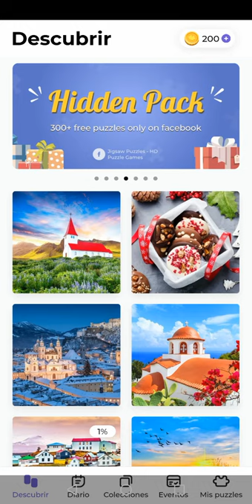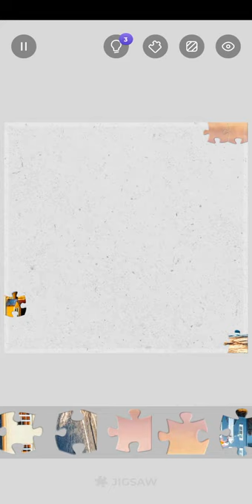Jigsaw Puzzles Gameplay HD (Android) | NO COMMENTARY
★ My PC ★
Gigabyte B450M AM4 Motherboard
8 Cores AMD Ryzen 7 2700 Processor
16GB RAM DDR4 2400
GTX 1660 ti 6GB GDDR6
2TB de disco duro HDD